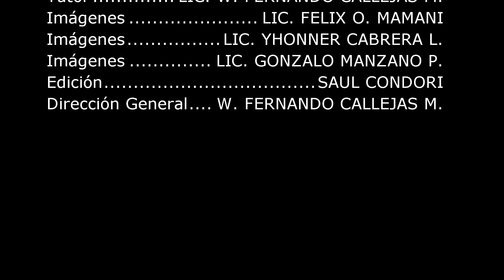Bautizo 2018 Melchor Pinto Parada.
Col. Nal. Melchor Pinto P. Bautizo de los nuevos estudiantes de nuestra institución organizado por la promoción 2018 JUREX.